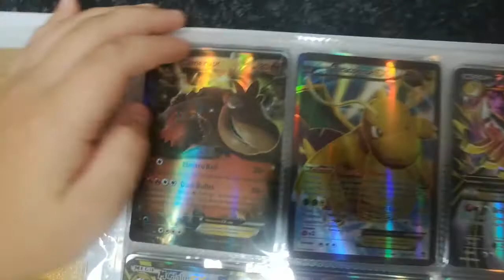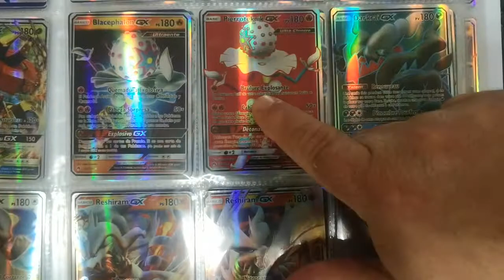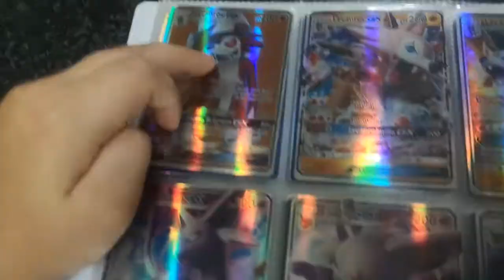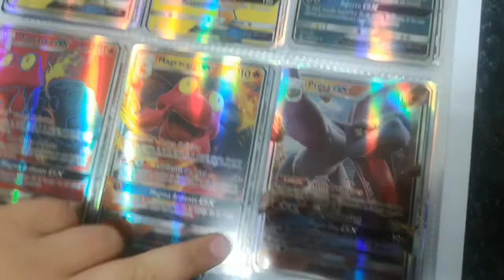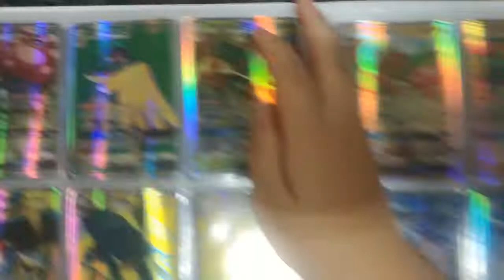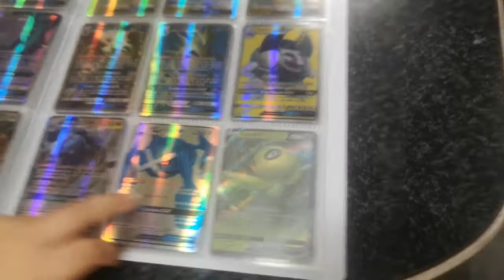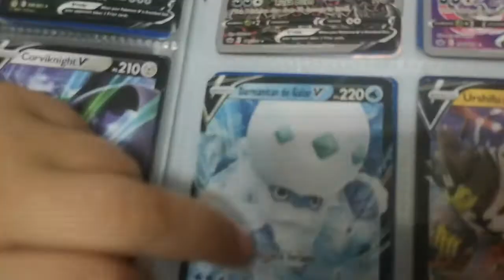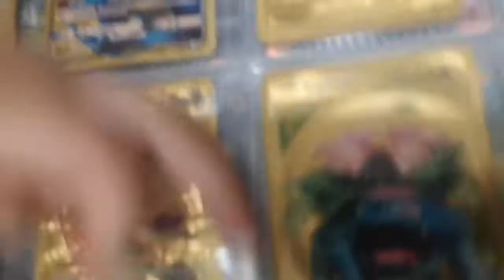Mi colección Pokemon Gx, V, Vmax y Gold